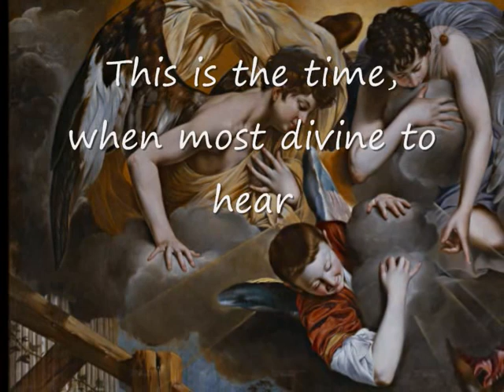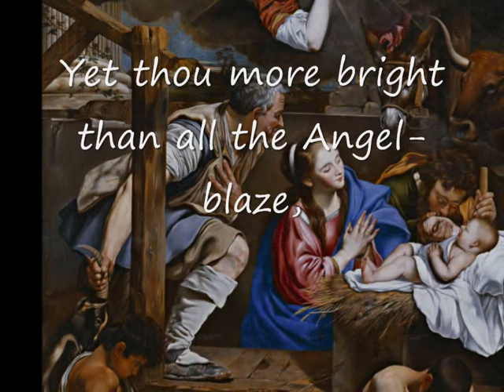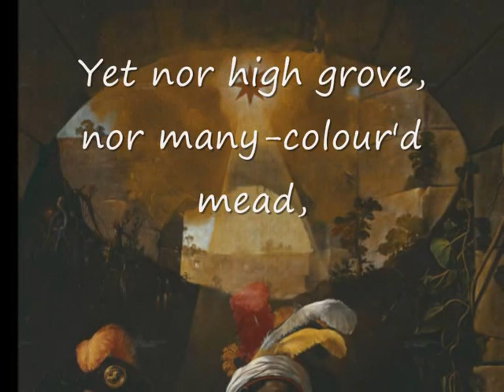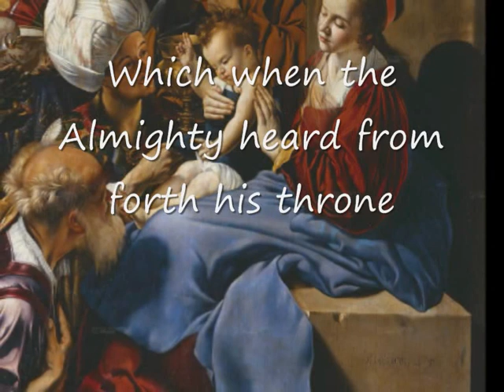"Religious musings" by Samuel Taylor Coleridge.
The poem is "Religious musings" by Samuel Taylor Coleridge.
The song is "Tafelmusik" by Paul Josef Vejvanovsky.
The paintings are "El nacimiento de Jesús", "Adoración de los pastores" and "Adoración de los Magos" by the spanish painter Maino.